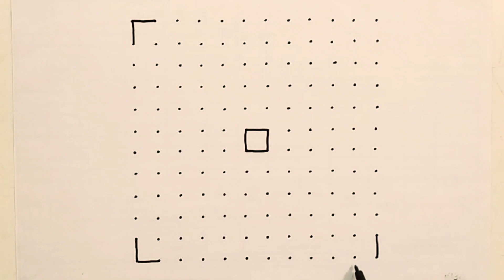Dot Rangoli : 12-12 straight dot rangoli | daily kolam | shree swami samarth rangoli | rangoli art